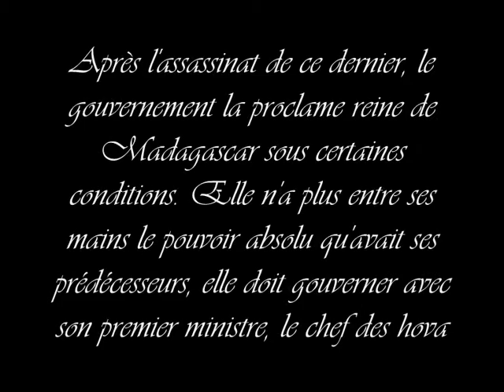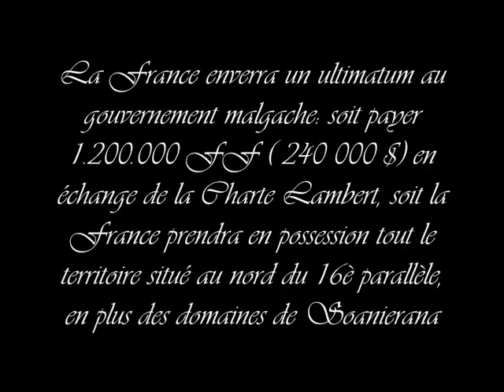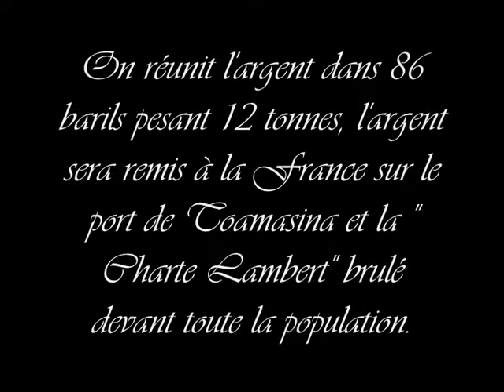Rasoherina. Histoire des Rois et Reines de Madagascar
Azo lazaina fa tao aorina nahafatesan'i Radama II, dia niova ny fomba fitatanan'i fanjakana. Ny mpanjaka vavy Rasoherina mantsy, izay nandimy an-dRadama II, dia tsy nanana ny fahefan'ireo mpanjaka teo aloha. Voatery nanambady ny praiministra izy, tsy nahazo nanapaka irery ny raharaha sy asa atao eo amin'ny firenena izy.
 Rasoherina dia tsy nanaiky ny Chates Lambert velively, ka izany no nanekeny ny hando vola mitentina 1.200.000 FF na 240 000 $ amin'ny fanjakana frantsay noho izany dia foana ity didy izay nataon'i dRadama niaraka tamin'ny Jean Laborde sy Lambert ity.